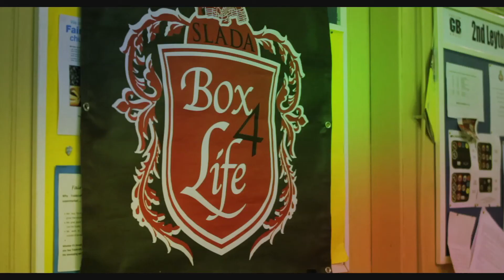EOTO Case Study - Box4Life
Box4Life is a grassroots boxing club for 8-18 year olds, based in Leytonstone and active in Waltham Forest. They use non-contact boxing to give young people new physical skills, and to help them develop their social and emotional skills -- alongside others doing the same thing.  Formed in 2009 as a community response to a teenage murder, Box4Life uses its extended family atmosphere as an antidote to gang culture.